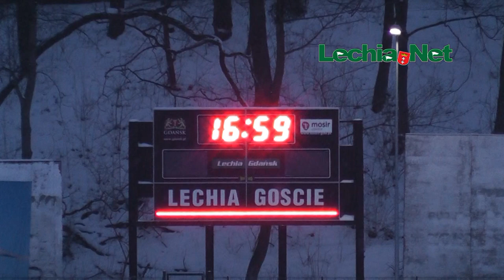2011.02.18 Powrót piłkarzy Lechii z Turcji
Autor: MirekS / Lechia.net
O godz 18 45, po niemal trzech tygodniach Biało-Zieloni, wrócili do Gdańska.